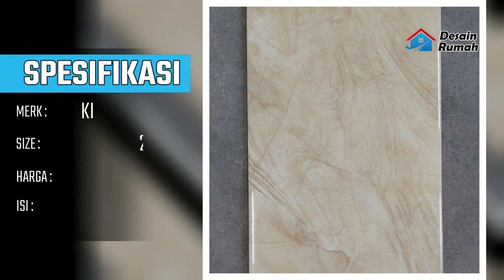Bentuk motif keramik dapur | Desain rumah terbaru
Bentuk motif keramik dapur - Memiliki desain dapur yang bagus merupakan idaman bagi setiap orang, khususnya para ibu rumah tangga, agar desain dapur minimalis terlihat bagus ada banyak hal dapat kita lalukan, selah satunya adalah pemilihan keramik dapur yang pas sesuai dengan tema dapur yang kita angkat.

Untuk anda yang ingin membeli keramik dapur yang bagus seperti yang kami bahas, cek linknya dibawah ini :
2. Keramik Luxury black HD
4. Keramik Pikky bird pink
5. Keramik Jordan deco white